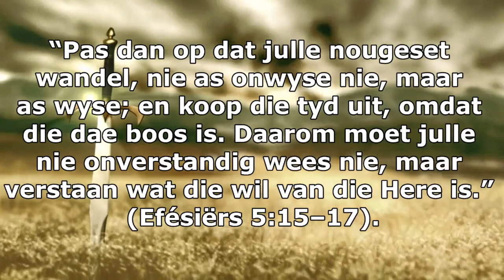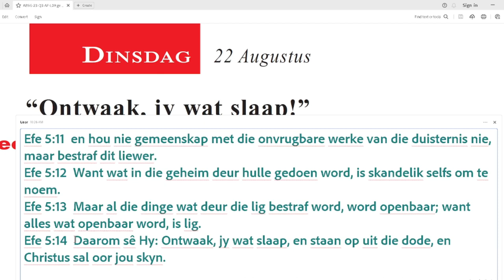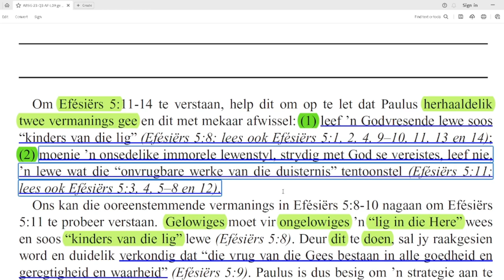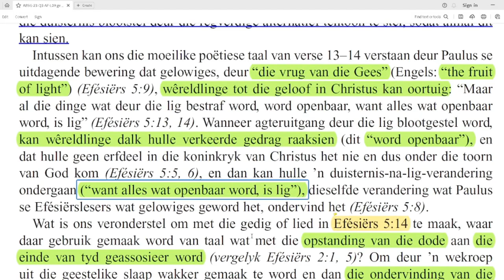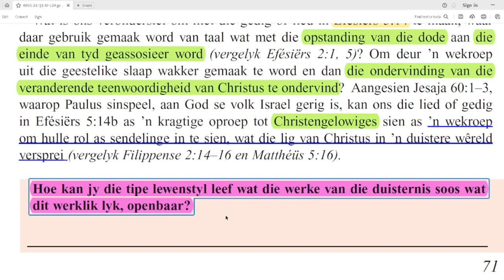Dinsdag 22 Aug - “Ontwaak, jy wat slaap!”